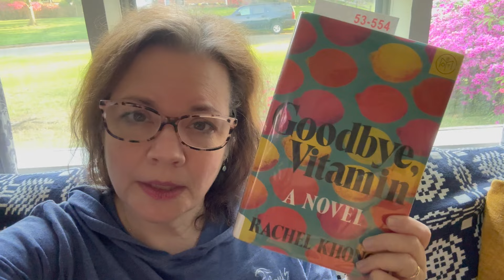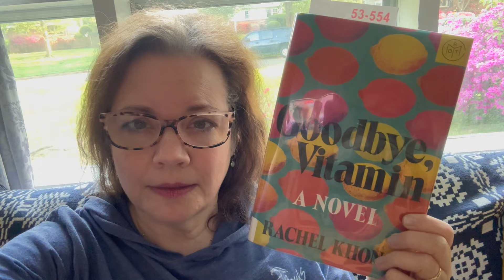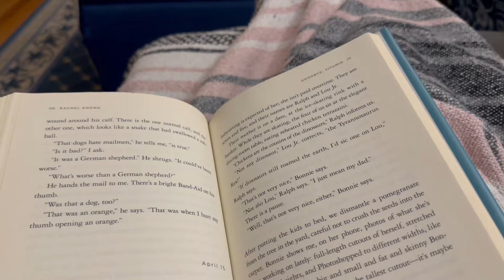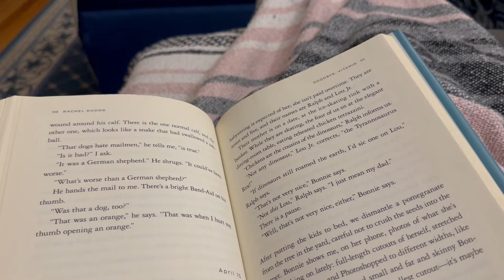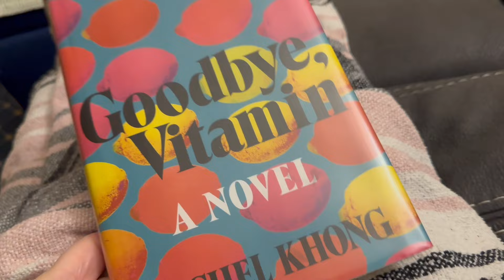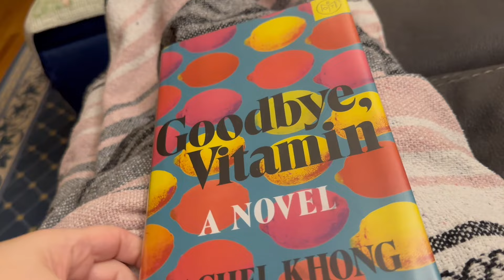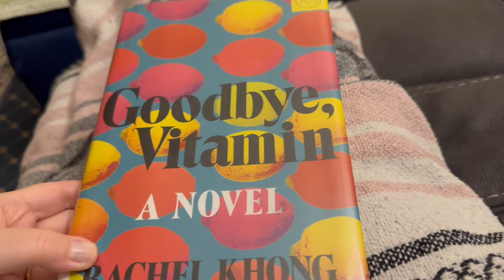📚April Vlogs, Day 14 | Sunday funday, Goodbye, Vitamin and my Dad. ☀️🌈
Tanya x